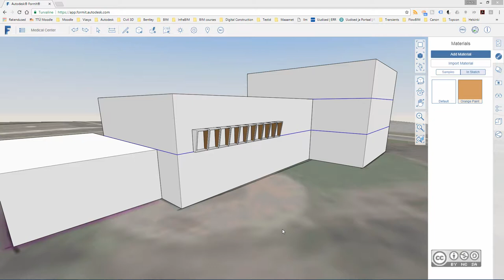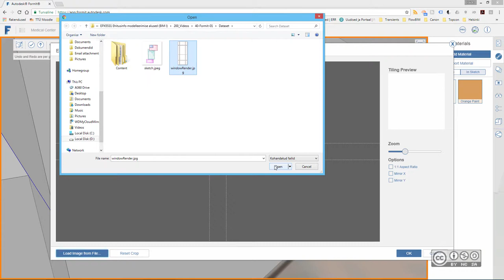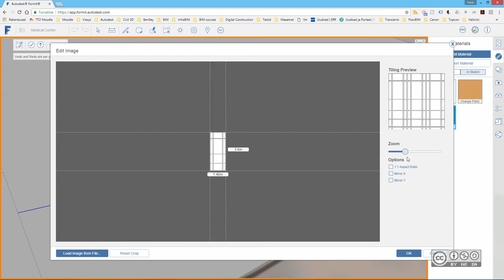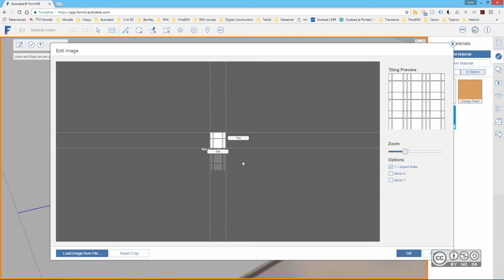BIM Workflows F107 - Materjalid